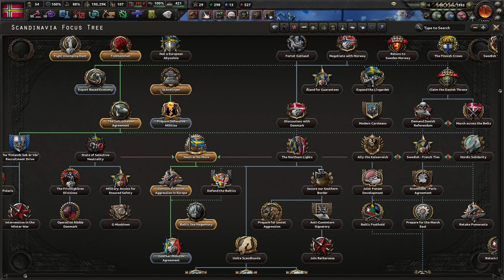HOI 4: United Scandinavia Episode 8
Yes, I pushed into Germany too soon. But pulling back behind the Elbe means we've still gained ground overall, and forced the Germans to divert troops to contain us.